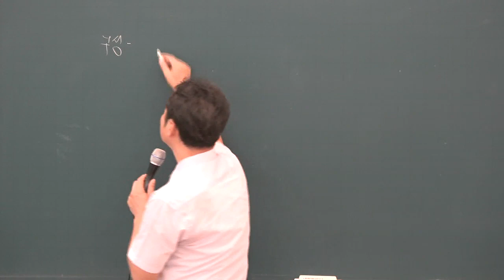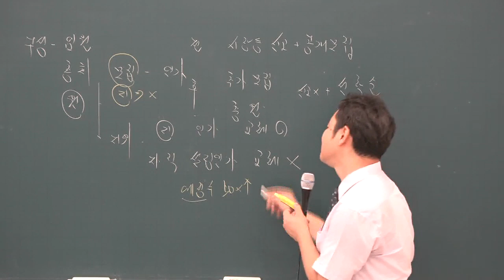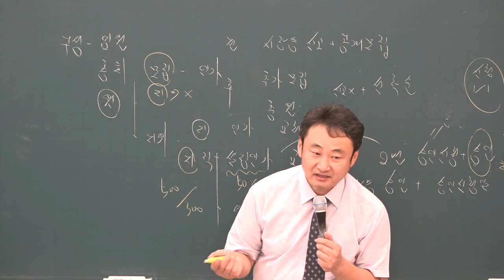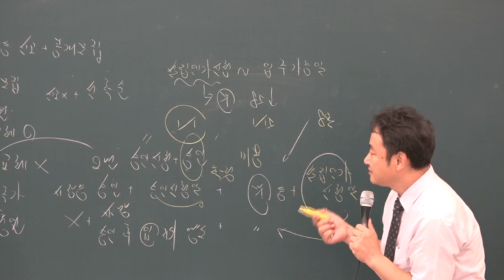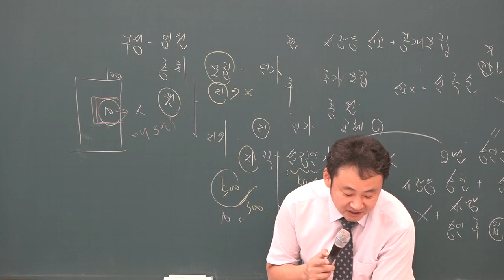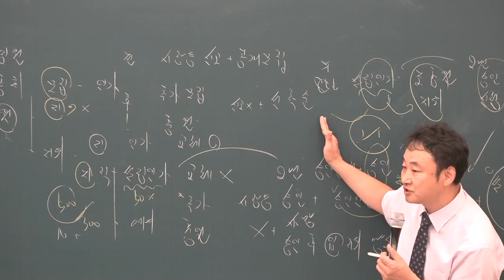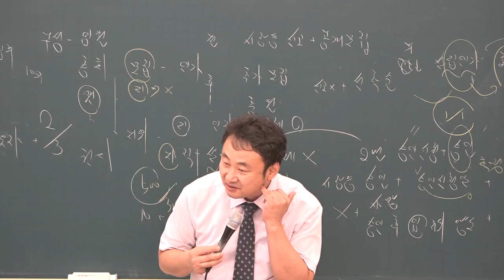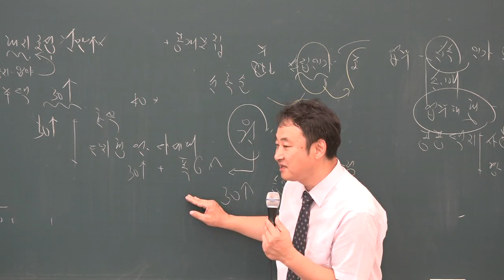[공전무] 2019년 공인중개사 부동산공법 문제풀이 8-25